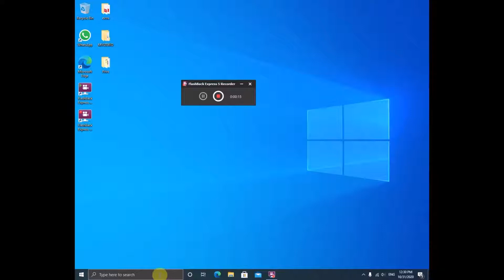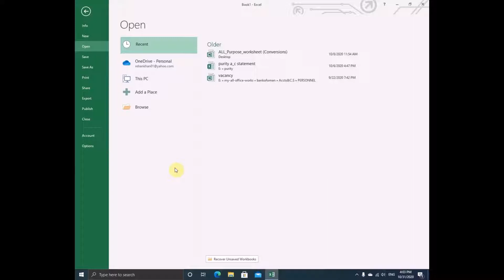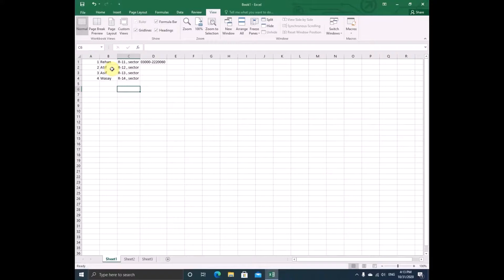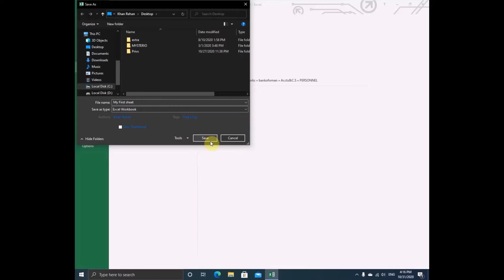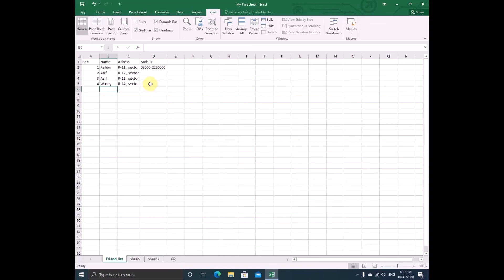Super easy Microsoft Excel Tutorial For Beginners(Urdu/Hindi) -Part 1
Assalam-u-Alaikum students!
This is my first video of the course in which we'll be covering each and every feature of MS Excel, right from the beginning to the end. Hopefully you'll find it useful.